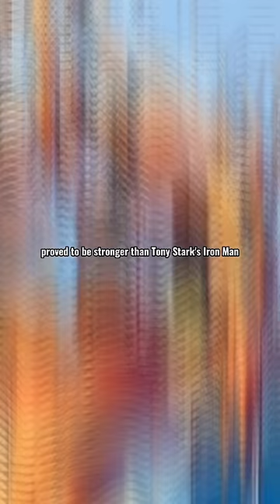TONY STARK BROTHER IS A VILLAIN !!!